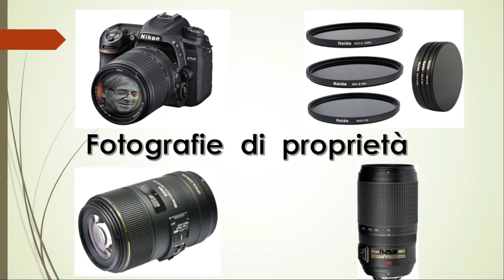Sfumature di grigio - Fotografie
Album fotografico in bianco & nero di fotografie personali